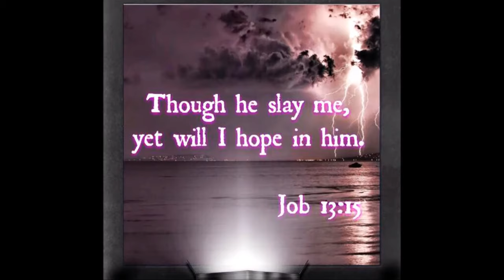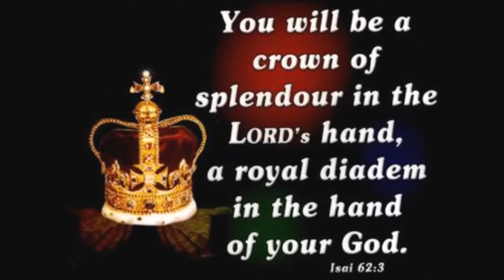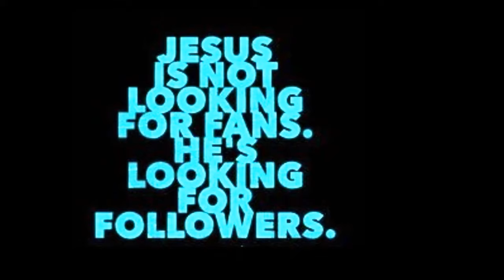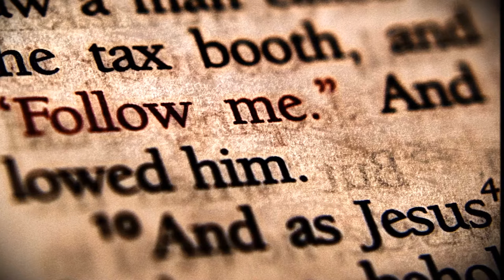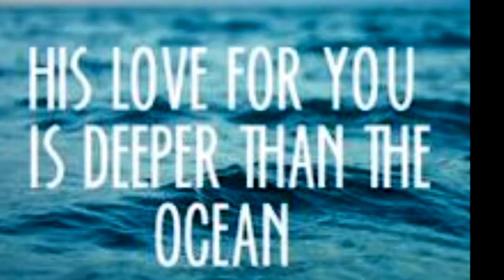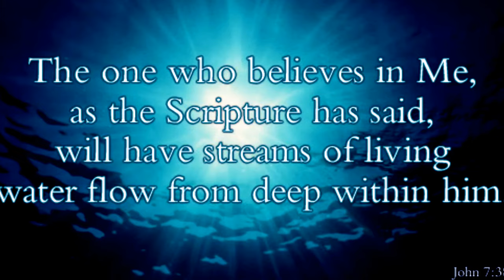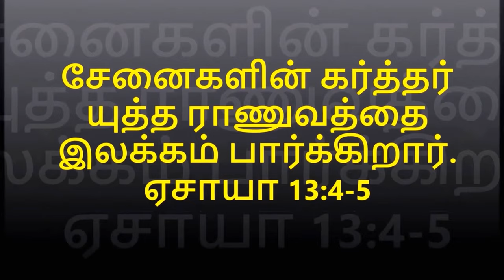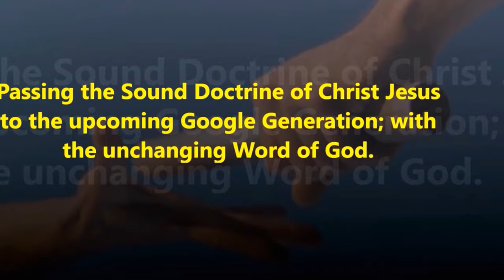எலியாவை அழைத்துக்கொள்ள கர்த்தருடைய திட்டம் - Dr. R. Jayakumar Tele Bible Study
God's Master Plan: Elijah Taken Up to Heaven - II Kings 2 - Dr. R. Jayakumar Tele Bible Study
When they had crossed, Elijah said to Elisha, “Tell me, what can I do for you before I am taken from you?” “Let me inherit a double portion of your spirit,” Elisha replied.
9 பின்னர் எலியா எலிசாவிடம், “என்னை உன்னிடத்திலிருந்து தேவன் எடுத்துக்கொள்வதற்கு முன் உனது விருப்பம் என்ன?” என்று கேட்டான். அதற்கு எலிசா, “உங்களிடம் உள்ள ஆவி எனக்கு இரண்டு மடங்காகக் கிடைக்கவேண்டும்” என்றான்.
Conclusion song sung by Mr. G. James Edward Annan